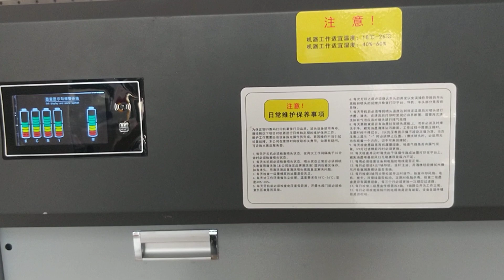FB2513 with G6